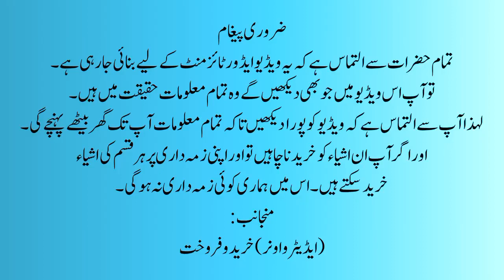chinioti furniture handicraft sale